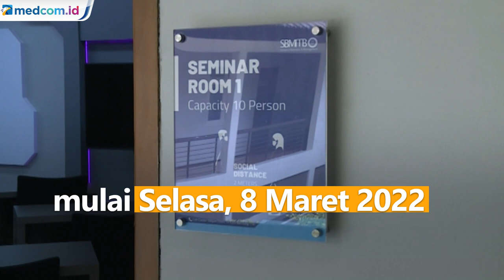Awal Mula Kisruh SBM ITB hingga Mahasiswanya Harus Belajar Mandiri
Pencabutan hak swakelola Sekolah Bisnis & Manajemen (SBM) Institut Teknologi Bandung oleh Rektor Reini Wirahadikusumah berbuntut panjang. Forum Dosen SBM ITB menyatakan tidak beroperasi mulai Selasa, 8 Maret 2022. Para mahasiswa pun diminta untuk belajar mandiri. Selain itu SBM ITB tak menerima mahasiswa baru.

Kisruh antara SBM ITB dengan Rektor bermula dari desakan Rektorat ITB yang ingin mengembalikan lagi sistem keuangan SBM ke dalam Manajerial ITB. Sebab berdasarkan temuan BPK, status keuangan swakelola otonom SBM ITB tak sesuai Statuta ITB.